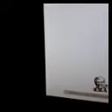Bestellt bei KFC